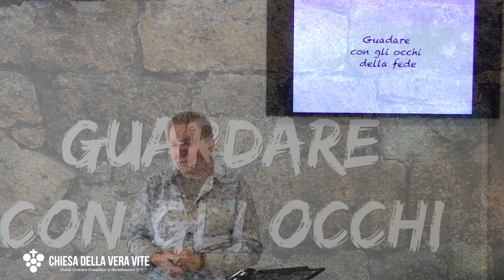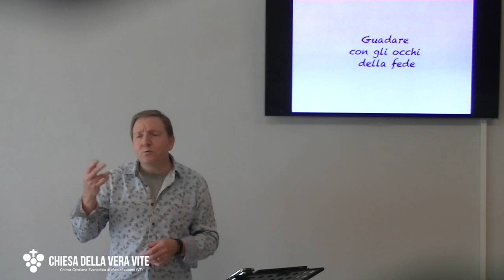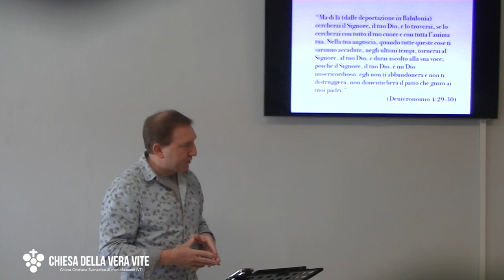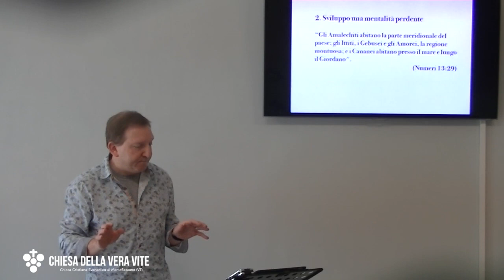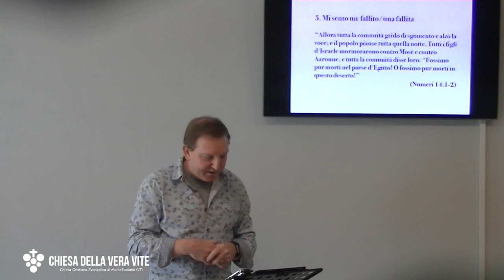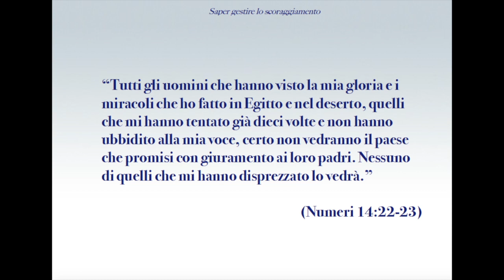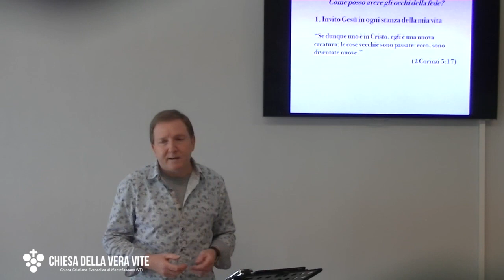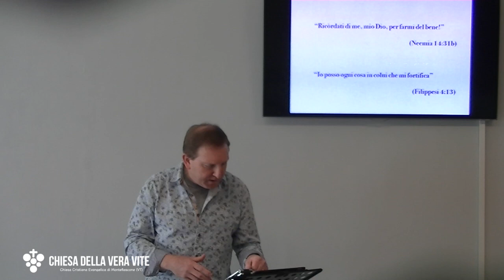Guardare con gli occhi della fede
Spesso siamo scoraggiati da ciò  che i nostri occhi vedono. Questo perché guardiamo il mondo e le situazioni della nostra vita con i nostri occhi umani. E invece, come credenti, dobbiamo imparare a guardarli con gli occhi della fede in Cristo.

Brani utilizzati:

“Ricòrdati della parola che ordinasti al tuo servo Mosè di pronunciare: ‘Se sarete infedeli, io vi disperderò fra i popoli; ma se tornerete a me e osserverete i miei comandamenti e li metterete in pratica, anche se sarete dispersi negli estremi confini del mondo, io di là vi raccoglierò e vi ricondurrò al luogo che ho scelto per farne la dimora del mio nome’.”
(Neemia 1:8-9)

“Ma di là (dalle deportazione in Babilonia) cercherai il Signore, il tuo Dio, e lo troverai, se lo cercherai con tutto il tuo cuore e con tutta l’anima tua. Nella tua angoscia, quando tutte queste cose ti saranno accadute, negli ultimi tempi, tornerai al Signore, al tuo Dio, e darai ascolto alla sua voce; poiché il Signore, il tuo Dio, è un Dio misericordioso; egli non ti abbandonerà e non ti distruggerà, non dimenticherà il patto che giurò ai tuoi padri.”
(Deuteronomio 4:29-30)

“Il SIGNORE disse a Mosè... 'Vi farò entrare nel paese che giurai di dare ad Abraamo, a Isacco e a Giacobbe. Io ve lo darò in possesso; io sono il SIGNORE' "

“Fecero il loro racconto, e dissero: "Noi arrivammo nel paese dove tu ci mandasti, ed è davvero un paese dove scorre il latte e il miele, ed ecco alcuni suoi frutti. PERO', il popolo che abita il paese è potente, le città sono fortificate e grandissime, e vi abbiamo ANCHE VISTO dei figli di Anac.”
(Numeri 13:27-28)

“Gli Amalechiti abitano la parte meridionale del paese; gli Ittiti, i Gebusei e gli Amorei, la regione montuosa; e i Cananei abitano presso il mare e lungo il Giordano".
(Numeri 13:29)

“Ma gli uomini che vi erano andati con lui, dissero: "Noi non siamo capaci di salire contro questo popolo, perché è più forte di noi".”
(Numeri 13:31)

“E screditarono presso i figli d'Israele il paese che avevano esplorato, dicendo: "Il paese che abbiamo attraversato per esplorarlo è un paese che divora i suoi abitanti; tutta la gente che vi abbiamo vista, è gente di alta statura,  e vi abbiamo visto i giganti, figli di Anac, della razza dei giganti. Di fronte a loro ci pareva di essere cavallette; e tali sembravamo a loro”
(Numeri 13:32-33)

“Allora tutta la comunità gridò di sgomento e alzò la voce; e il popolo pianse tutta quella notte. Tutti i figli d'Israele mormorarono contro Mosè e contro Aaronne, e tutta la comunità disse loro: "Fossimo pur morti nel paese d'Egitto! O fossimo pur morti in questo deserto!”
(Numeri 14:1-2)

“Perché il Signore ci conduce in quel paese dove cadremo per la spada? Là le nostre mogli e i nostri bambini diventeranno preda del nemico. Non sarebbe meglio per noi tornare in Egitto?» 4 E si dissero l’un l’altro: «Nominiamoci un capo, torniamo in Egitto!”
(Numeri 14:3-4)

“Tutti gli uomini che hanno visto la mia gloria e i miracoli che ho fatto in Egitto e nel deserto, quelli che mi hanno tentato già dieci volte e non hanno ubbidito alla mia voce, certo non vedranno il paese che promisi con giuramento ai loro padri. Nessuno di quelli che mi hanno disprezzato lo vedrà.”
(Numeri 14:22-23)

“Caleb calmò il popolo che mormorava contro Mosè, e disse: "Saliamo subito e conquistiamo il paese, perché possiamo certamente farlo".
(Numeri 13:30 ND)

“Se dunque uno è in Cristo, egli è una nuova creatura; le cose vecchie sono passate: ecco, sono diventate nuove.”
(2 Corinzi 5:17)

“Giosuè ... e Caleb. dissero al popolo: "Il territorio percorso in lungo e in largo durante la nostra esplorazione è davvero una bella terra. È una terra dove scorre latte e miele. Basta che il Signore sia a noi favorevole: ci condurrà in essa e ce la darà in possesso. Non ribellatevi al Signore! Non dovete aver paura degli abitanti di quel territorio: li mangeremo vivi! Gli dèi che li proteggono, li hanno abbandonati; invece il Signore è con noi. Non devono farvi paura!". (Numeri 14:6-9 TILC)

“Ricòrdati di me, mio Dio, per farmi del bene!”
(Neemia 14:31b)

“Io posso ogni cosa in colui che mi fortifica”
(Filippesi 4:13)